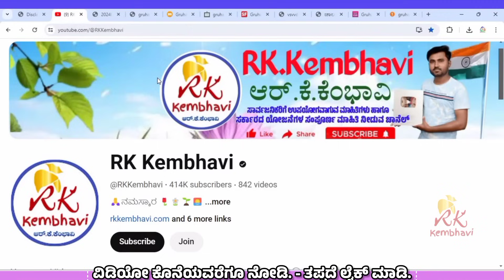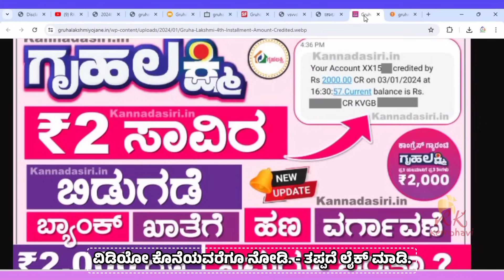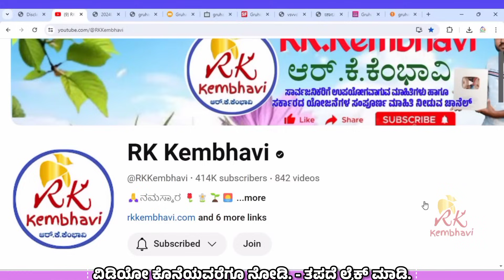ಗೃಹ ಲಕ್ಷ್ಮಿ 10ನೆ & 11ನೆ ಕಂತಿನ ಹಣ ಇಂದು ಈ 12 ಜಿಲ್ಲೆಯವರಿಗೆ ಇಂದು ಹಣ ಜಮಾ | Gruhalakshmi Yoajne New Update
• Gruhalakshmi Yojana Important Information
• Gruhalakshmi bBg Update
• Gruhalakshmi Yojana Breaking News
• Gruhalakshmi Schemes
• Karnataka Yojana
• Gruhalakshmi Today Updates
• Gruhalakshmi 11th Installation Released
• Karnataka Sindhu Updates
• Gruhalakshmi 11th Installation Payment
• Gruhalakshmi 11 Installation
• Karnataka Gruhalakshmi Scheme
• Gruhalakshmi Update's
• Gruhalakshmi Trend
• Gruhalakshmi 11th Installation Released Date Fix
• Gruhalakshmi 11th Installation
• Gruhalakshmi Apply Online
• Gruhalakshmi Application Form
• Gruhalakshmi Amount
• Gruhalakshmi Yojana Today Update's
• Gruhalakshmi Yojane
• Gruhalakshmi Yojana New Update
• Gruhalakshmi Scheme New Update
• Gruhalakshmi DBT status Check
• Gruhalakshmi 11th Installation Update
• Gruhalakshmi

gruhalakshmiupdates
gruhalakshmiupdateskannada
gruhalakshmischeme
gruhalakshmiyojane
gruhalakshmilatestupdates
gruhalakshmiimportantupdates
gruhalakshmiupdatesinkannada
ruhalakshmiupdates